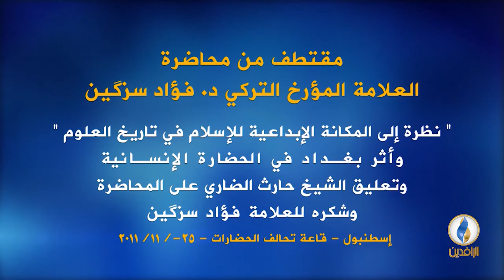مقتطف من محاضرة العلامة المؤرخ التركي د. فؤاد سزگين.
"نظرة إلى المكانة الإبداعية للإسلام في تاريخ العلوم"
أثر بغداد في الحضارة الإنسانية وتعليق الشيخ حارث الضاري على المحاضرة وشكره للعلامة فؤاد سزگين
إسطنبول - قاعة تحالف الحضارات | 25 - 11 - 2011